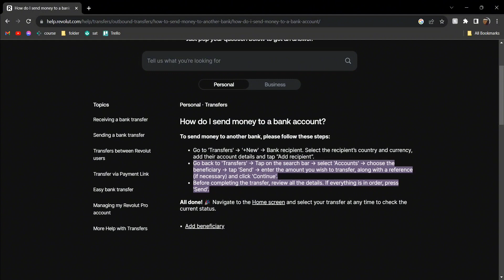How to Transfer Money From Revolut to Bank Account (Easy Guide 2023)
Welcome to Knowledge Web!📺

In this tutorial, we'll guide you through the process of How to Transfer Money From Revolut to Bank Account. We've broken it down into easy-to-follow steps to ensure you get the most out of it. this video is packed with valuable insights you won't want to miss. 🚀.  Make sure to watch until the end for all the key insights.